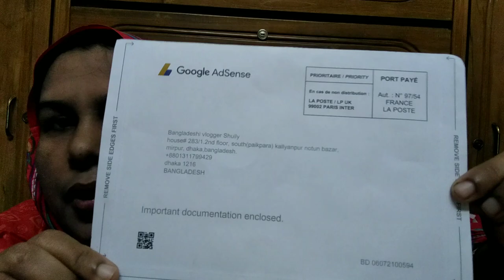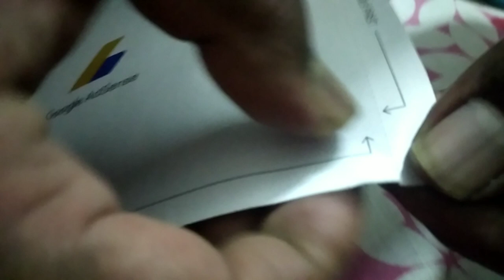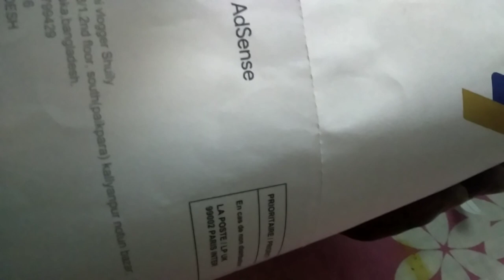আলহামদুলিল্লাহ অবশেষে অ্যাডসেন্স লেটার হাতে পেলাম।। Google AdSense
আলহামদুলিল্লাহ সবার সহযোগিতা এবং ভালো বাসায় আমি অ্যাডসেন্স লেটার হাতে পেলাম।